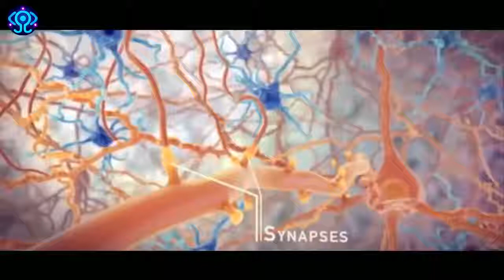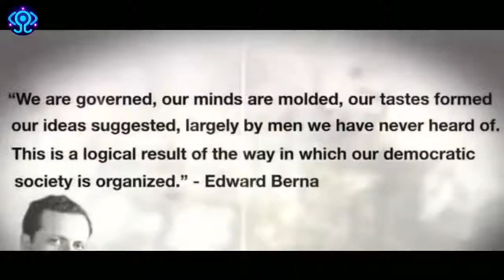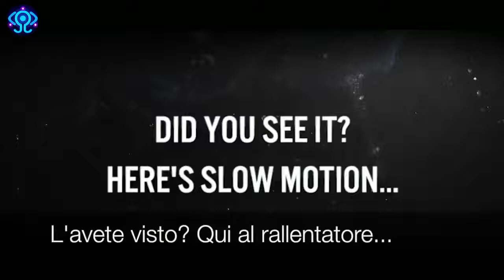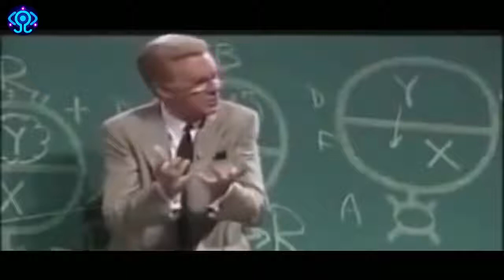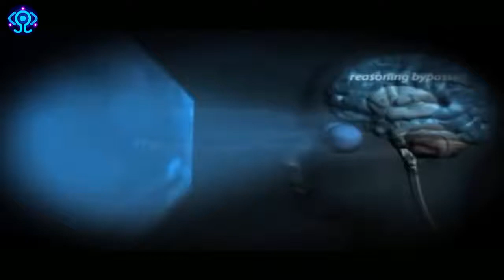LA SINAPSI DELL'UOMO CON IL TUTTO.